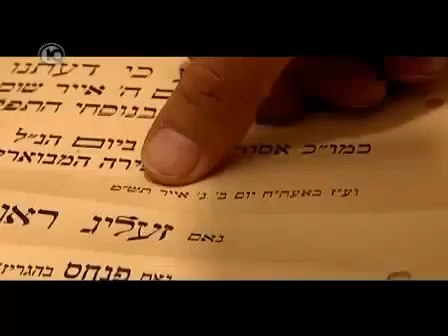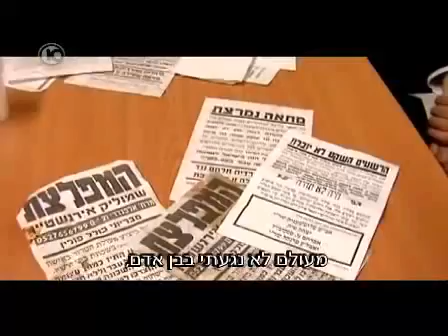It hurts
Police are reluctant to enter the ultra-Orthodox Jerusalem neighborhood of Mea She'arim because of residents' violence, a police spokesman said during a recent court hearing over the remand of a neighborhood resident.

A police official said in court Thursday that the reason the police had not arrested a wanted man for more than a month, despite knowing where in Mea She'arim he was, was that every time they go into the neighborhood police property is damaged and they do not want unnecessary confrontations.

Police issued an arrest warrant on April 13 for Shalom Baruch Roset, who is accused of assault, property damage and making threats.

The official said police have "often tried to detain suspects for questioning" who belong to the same group as Roset, with the result that "we were attacked and the station chief sustained a head injury as a result of a stone thrown at him."

He added that efforts to send police patrols into the neighborhood have "failed."

Roset was arrested last week, an hour after arriving at Ben-Gurion International Airport, where he was planning to catch a flight to England. Police asked for Roset to be held in custody for six days.

Roset, 54, is considered to be one of the leaders of a radical Neturei Karta faction in Mea She'arim known by some as the Sicarii, after the Jewish zealots who fought the Romans in Jerusalem around the time of the destruction of the Second Temple in 70 C.E.

Roset's group has a running dispute with the Gur Hasidim, who they say are trying to push them out of the "Warsaw homes," 150 19th-century homes in the neighborhood that are designated for Jews from Poland.

Roset was arrested over what police said was a leading role in an April 13 fight that has come to be known as the Warsaw Homes Pogrom, in which a group of Hasidim broke into a home, destroyed the kitchen, poured kerosene on a 1-year-old girl and tried to light the home on fire.